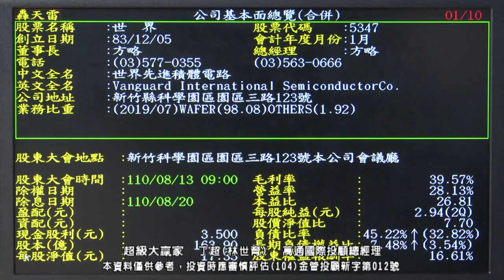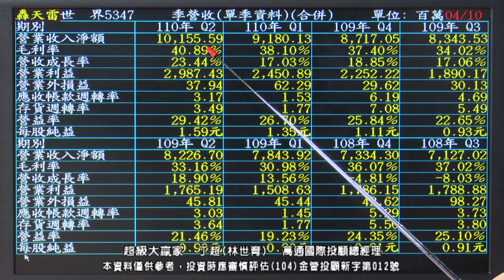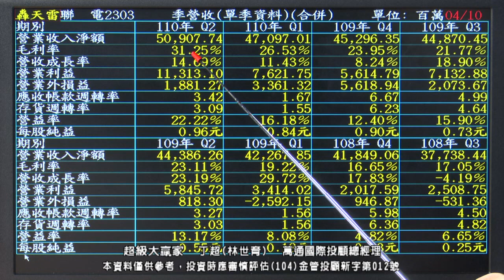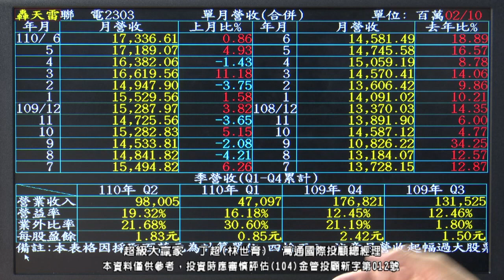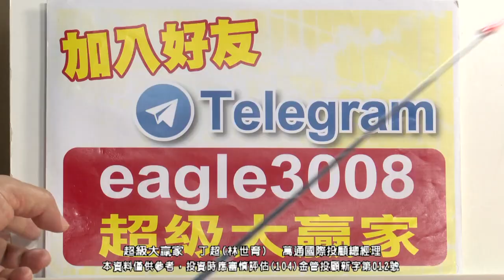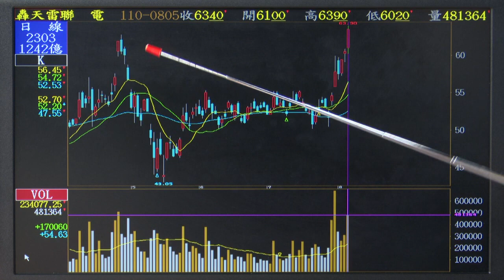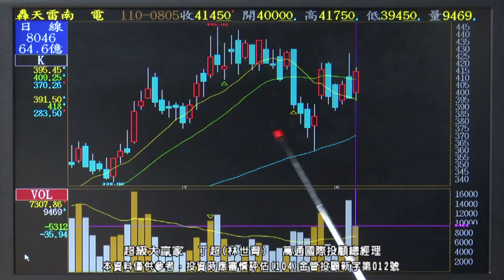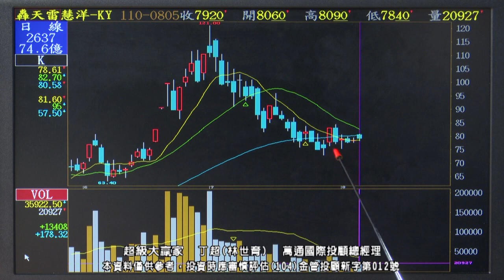【運通財經台／超級大贏家】-20210805-丁超(林世育)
資訊來源:運通財經台